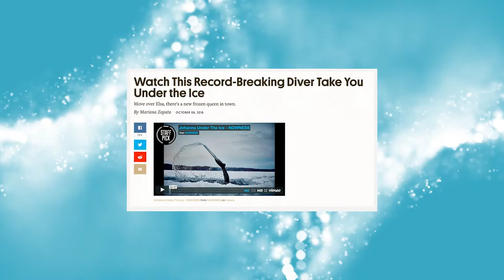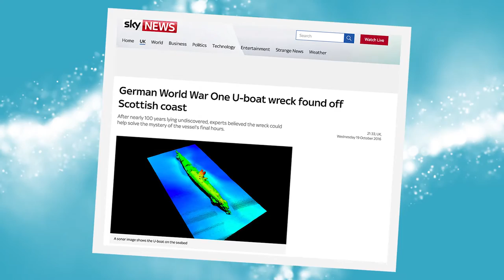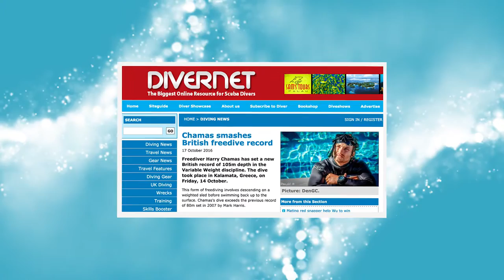ScubaTube - Is The Great Barrier Reef Dead?!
In this episode Mark & Shaun talk about the great barrier reef, freediving records & great white sharks crash into a diving cage.

YouTube Clips

Netflix pick -